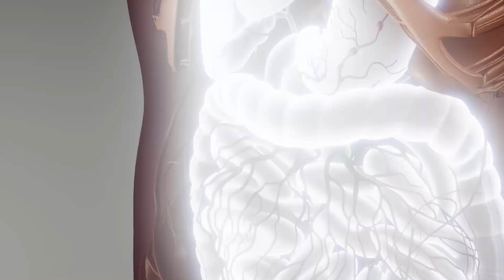शरीर का होगा कायाकल्प बीमारिया होगी गायब | हर उम्र के लोग इसे रोजाना ले | Best SuperFood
वजन कम करने के लिए बेस्ट सुपर फूड, बस 1 ग्राम रोजाना लें | Best SuperFood , Weight Loss
The ultimate superfood for weight loss. With just 1 gram daily, witness transformative results! This weight loss remedy combines the best of natural nutrition and science. Whether you're looking to lose those extra fat or boost your overall health, this superfood is your answer. Packed with essential nutrients, it not only aids in fat burning but also revitalizes your energy levels. Ideal for all ages and fitness levels.

0:50 - Benefits of Daily Intake
1:40 - The Magic of 1 Gram
2:30 - Weight Loss Transformation Stories
3:20 - Expert Tips on Superfood Consumption
4:10 - Avoiding Common Mistakes
5:00 - Balancing Diet with Superfoods
5:50 - Real-World Testimonials
6:40 - Safety Precautions & Recommendations
7:30 - Conclusion: Your Weight Loss Journey